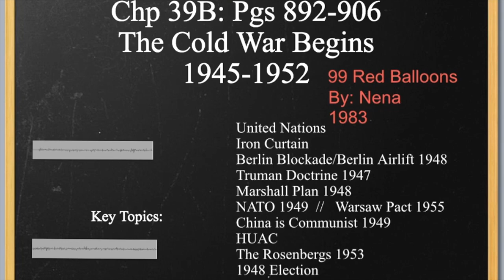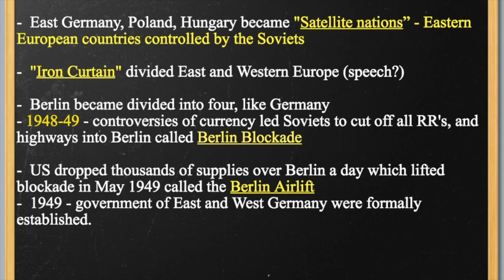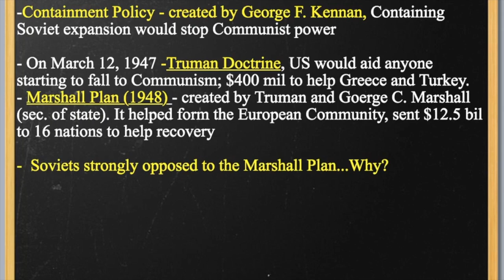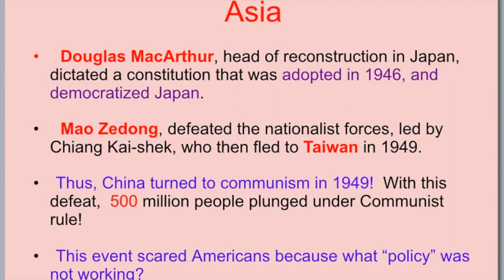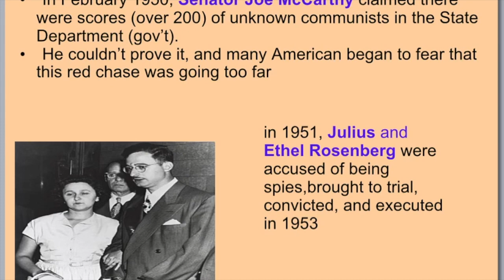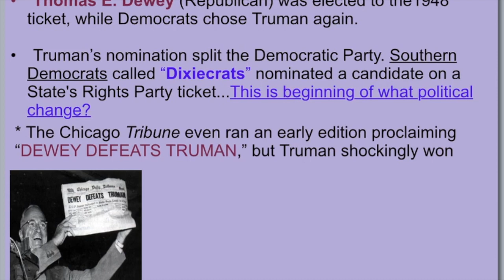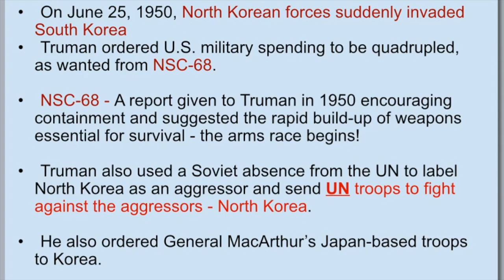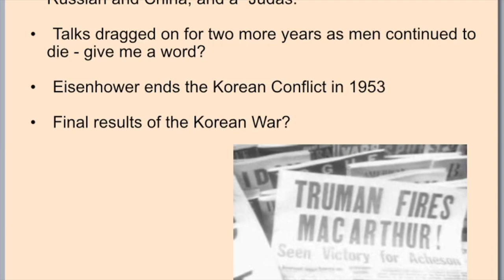Chapter 39B v2 3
This video is about Chapter 39B v2 3